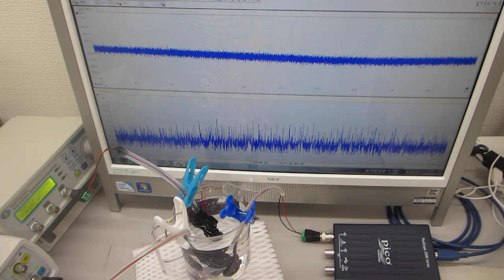超音波発振（スイープ発振、パルス発振）システム